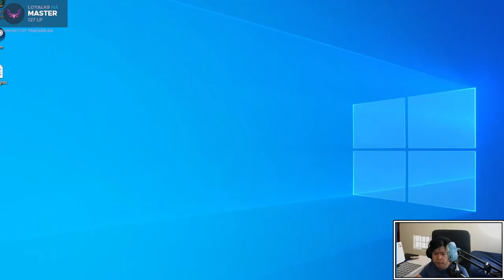HIGHROLLING SERAPHINE AT MORT'S TOURNEY | Teamfight Tactics Set 7.5